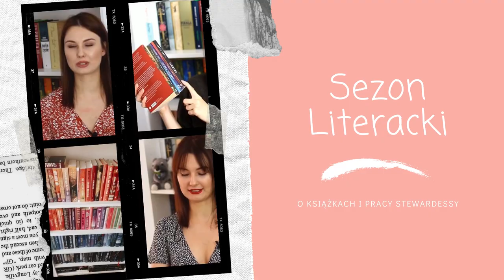Tego NIE WOLNO stewardessie! 🚫| DYSCYPLINA MUNDUROWA, ALKOHOL, SOCIAL MEDIA 📸✈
Cześć! W dzisiejszym filmie opowiadam o ciekawostkach związanych z pracą jako personel pokładowy. Dlaczego wszystkie stewardessy wyglądają tak samo? Czy wolno nam spożywać alkohol? Zapraszam do oglądania! ❤